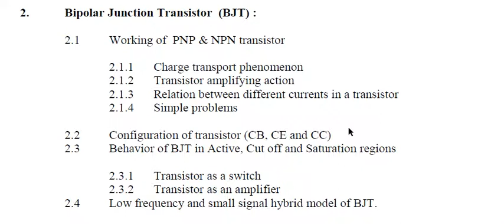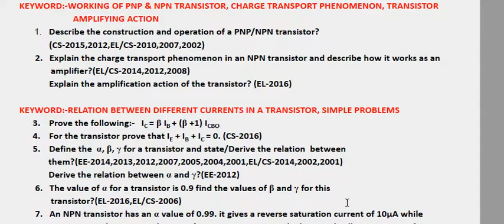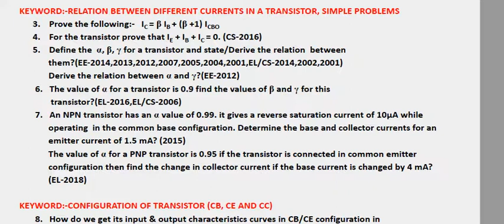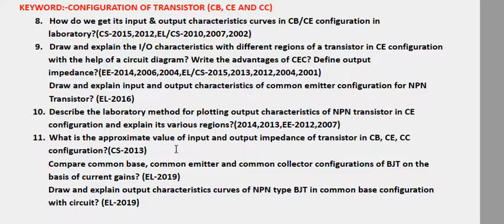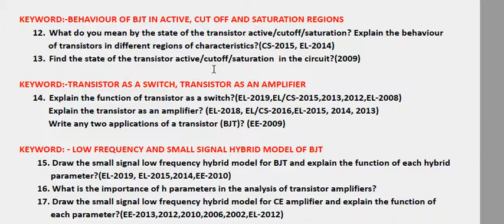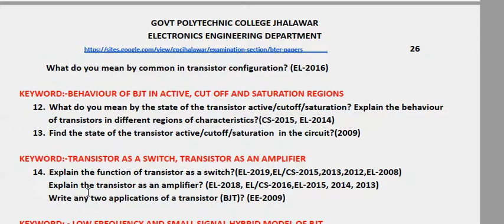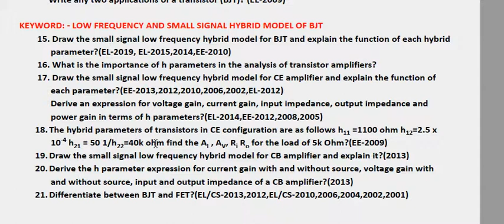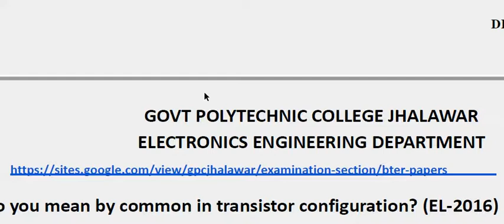EL-204 CHAPTER 2 PREVIOUS YEARS QUESTIONS ANALYSIS BY S K GOUTAM GPC JHALAWAR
EL-204
CHAPTER-2 BIPOLAR JUNCTION TRANSISTOR PREVIOUS QUESTIONS